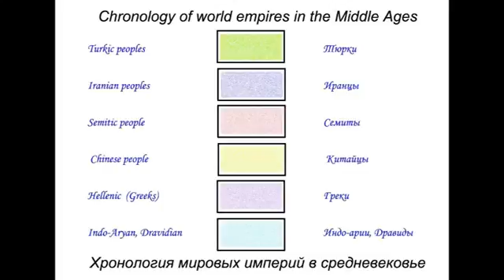Назарбаев: казахи тоже страдали не меньше русских и заслужили право на свободу